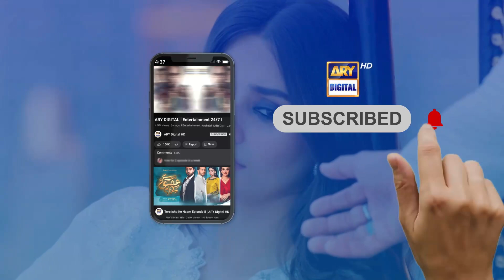Sorry Mat Bolo, Apologize to me 🙏 Dur e Fishan | Jaisay Aapki Marzi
Cast:
Dur-e-fishan Saleem
Mikaal Zulfiqar
Ali Safina
Kiran Malik
Javed Sheikh
Ali Tahir.